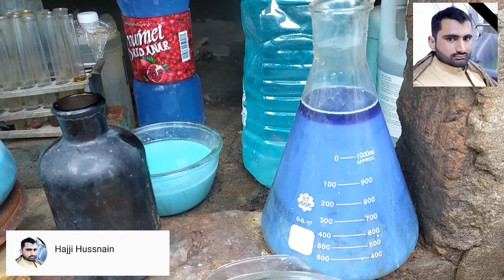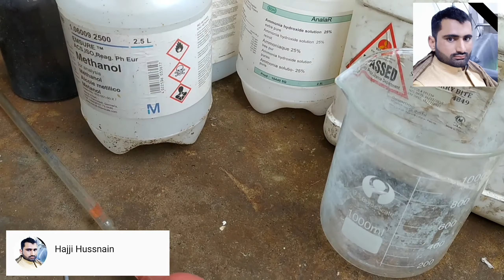How to turning old mobiles into pure gold | Hajji Hussnain